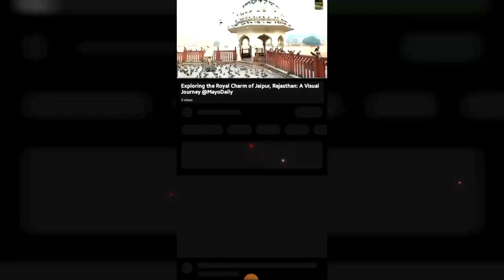Exploring the Enchanting Backwaters of Kottayam: A Journey into Kerala's Paradise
🌊✨ Welcome to Kottayam, a charming town nestled in the heart of Kerala's backwaters! 🚣‍♀️🌴 In this captivating episode, join me on a journey through the wonders of Kottayam's backwaters. 🎥😍

Get ready to be mesmerized by the picturesque canals, serene lakes, and lush green landscapes that make up the backdrop of Kottayam's backwaters. 🏞️🌿 Immerse yourself in the tranquil ambiance and pristine natural surroundings that create the perfect retreat for tranquility seekers. 🛶🌅

👀 Explore the hidden gems of Kottayam by canoe or kayak, and immerse yourself in the untouched beauty of nature. 🌺🐦 Glide through the waterways and witness stunning views of paddy fields, coconut groves, and traditional villages. 🏡✨

But it's not just about nature! Kottayam's backwaters also reflect the vibrant culture and heritage of the region. 🎭💃 Engage with the local community, witness the art of coir making, and visit ancient temples and churches. And of course, don't forget to indulge in the mouthwatering culinary delights of Kerala! 🍛🌶️

The backwaters of Kottayam are a haven for diverse flora and fauna. Keep your eyes peeled for majestic kingfishers, elegant egrets, colorful butterflies, and rare plant species. 🦚🌼 Nature's wonders will leave you awe-inspired throughout your Kottayam experience. 🌈🌿

These backwaters are not just a tourist attraction; they are the lifeblood of the local community. 🚣‍♂️🐟 Interact with the friendly fishermen, learn about their sustainable practices, and gain a deeper appreciation for the symbiotic relationship between the people and the backwaters. 🤝💙

Join me on this unforgettable adventure through Kottayam's backwaters, and discover the serene beauty, cultural heritage, and warm hospitality that make it a must-visit destination! 🌟✨ Let the wonders of Kottayam's backwaters fill your travels with joy and awe. 🌊😊